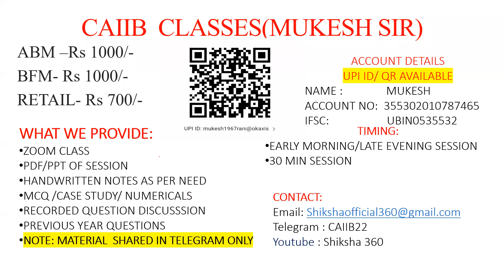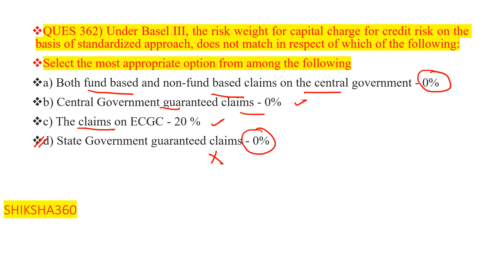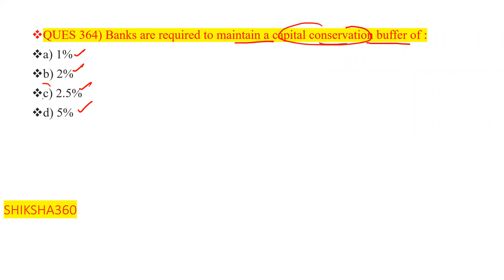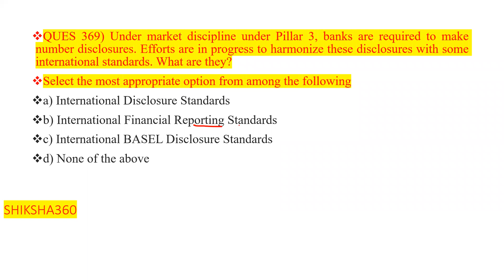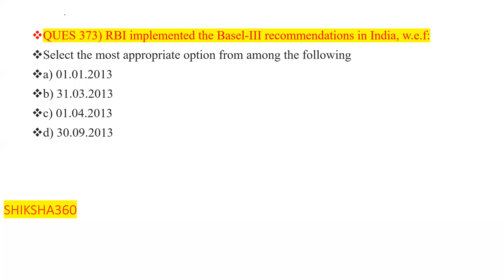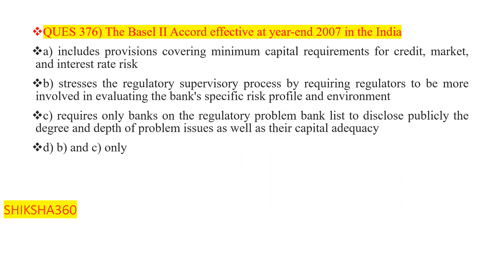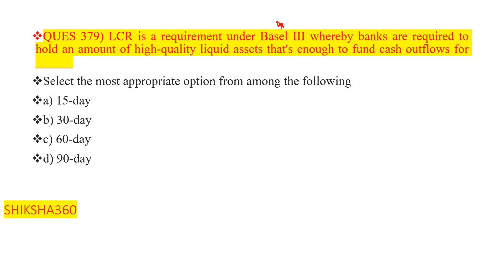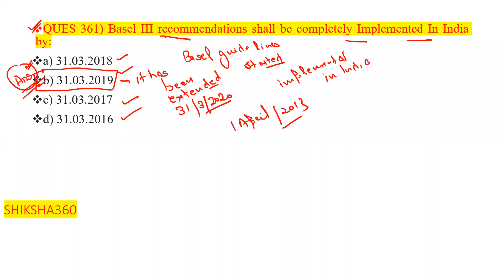MCQ SET 26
In this session we discuss MCQ on chapter 10 BASEL NORMS